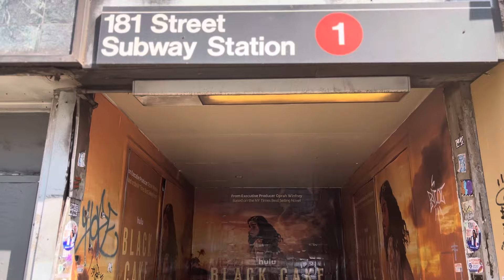EL IMPACTANTE ECO DE LOS DOMINICANOS EN NUEVA YORK.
La República Dominicana y su gente que viven en Nueva York han hecho de Washington Heights en Manhattan uno de los sectores más emblemáticos de los Estados Unidos. Visitar Washington Heights es estar en la RD.